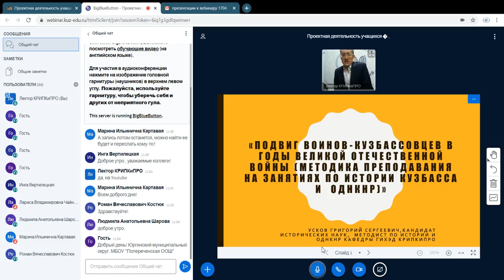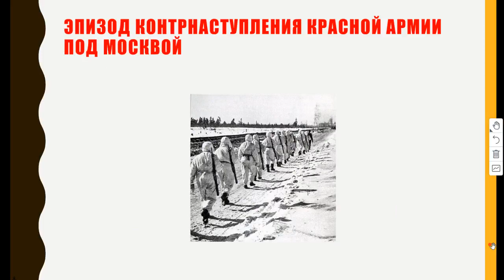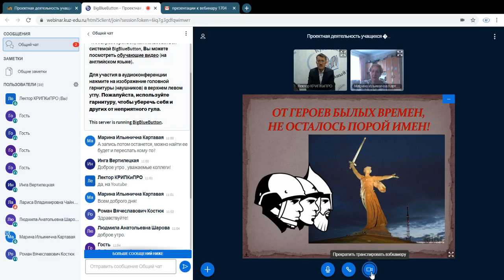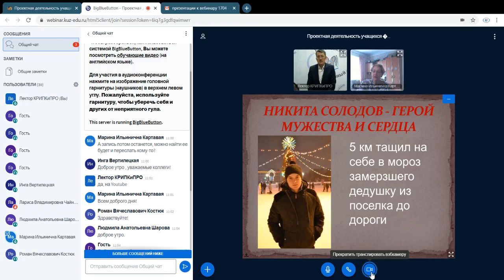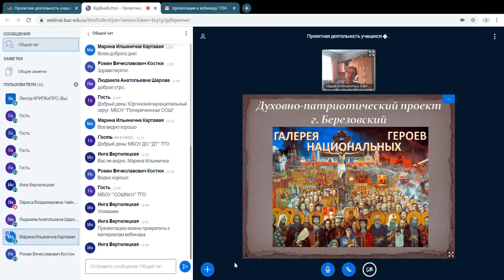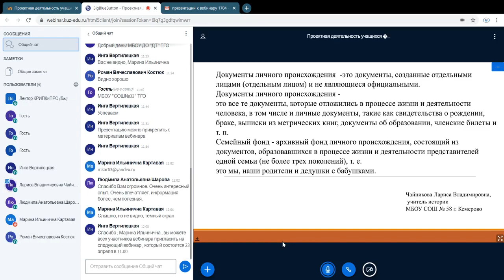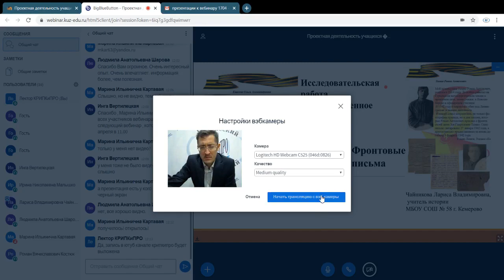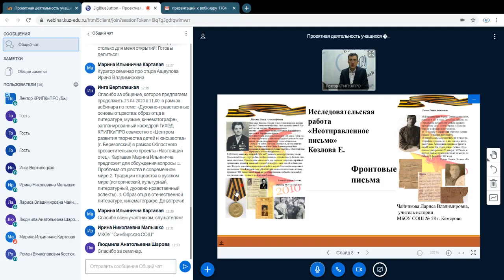Проектная деятельность учащихся на занятиях по ОДНКНР, посвященная землякам – героям ВОВ